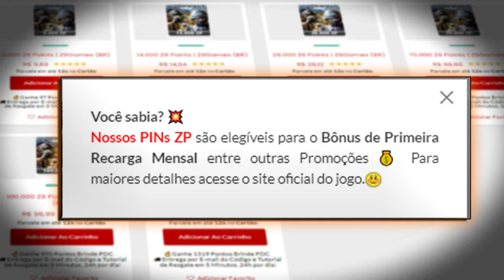Fiz 25KILLS na primeira partida do dia🌞| CrossFire